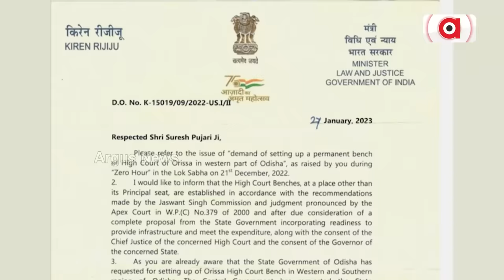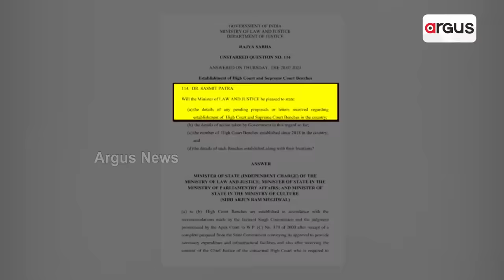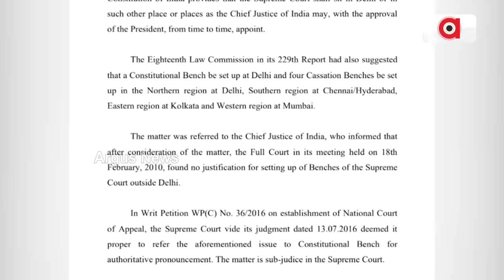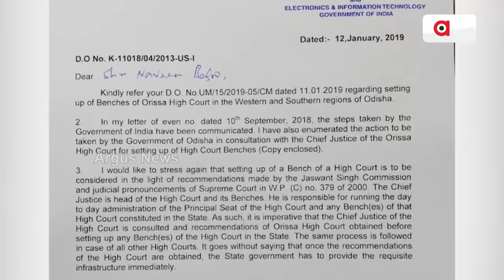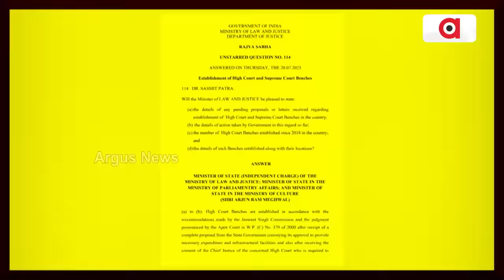The Chief Minister Has Done The Work By Writing The Letter Only || High Court Benches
The Chief Minister Has Done The Work By Writing The Letter Only.